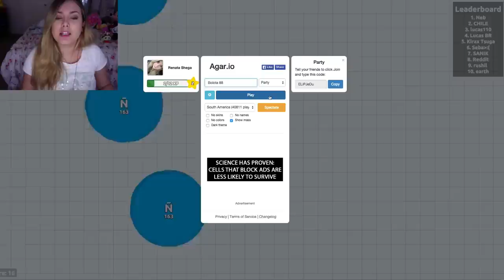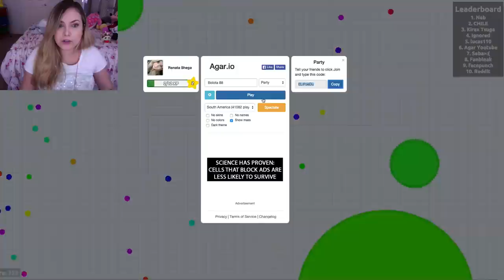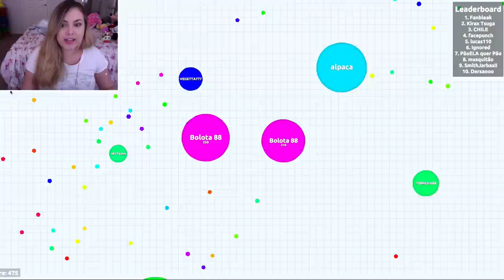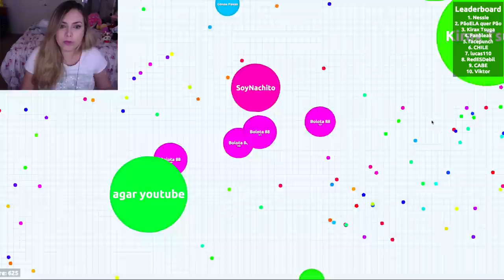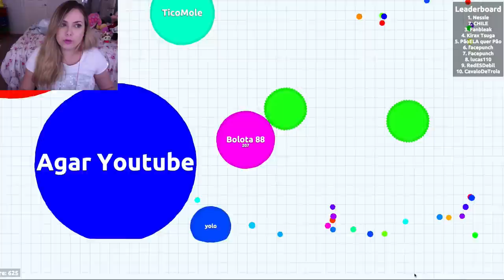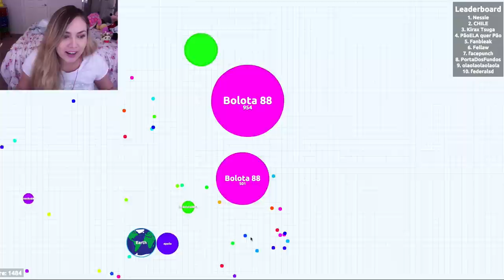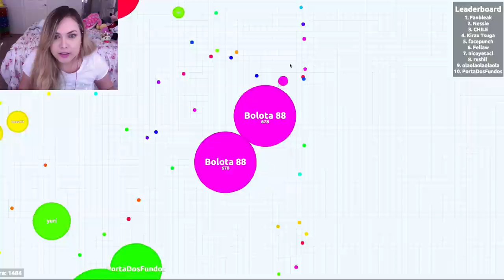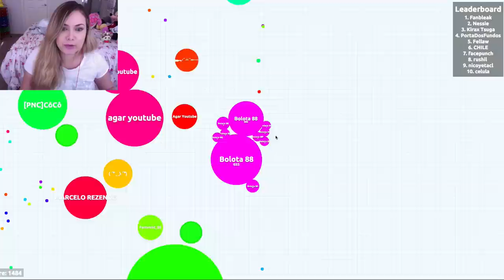AGAR.IO COM OS INSCRITOS